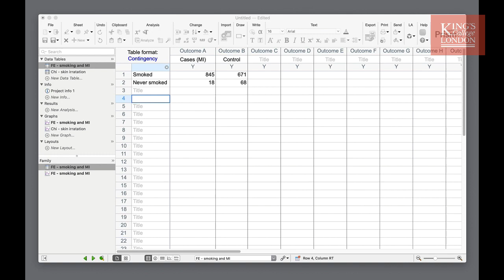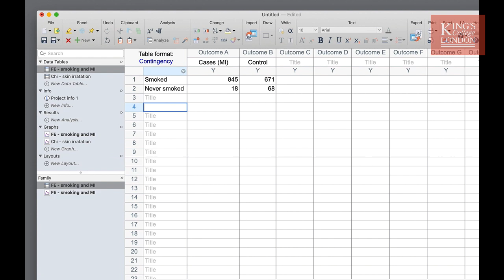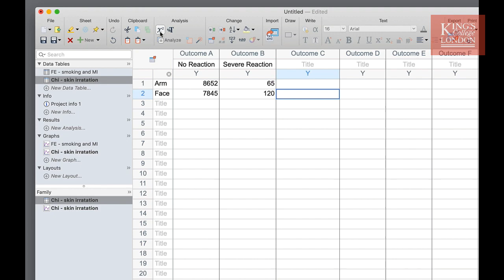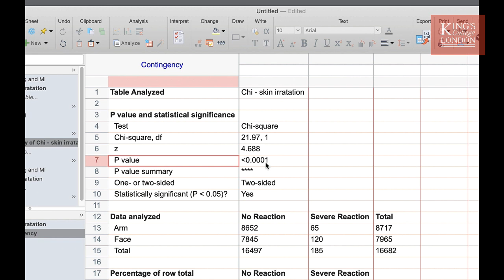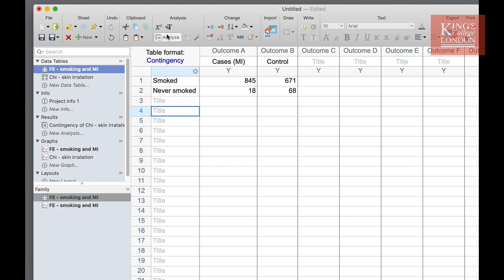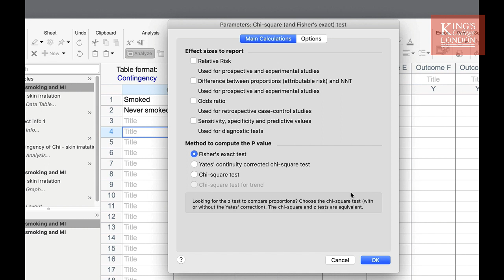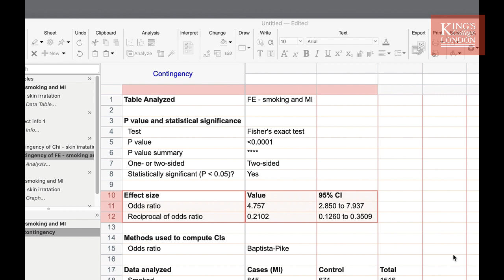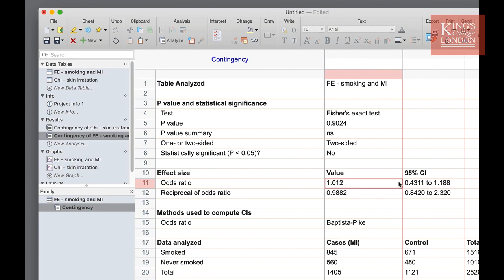How to do a Chi square or Fisher’s exact test in GraphPad Prism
A tutorial describing the steps required to undertake a Chi square or Fisher's exact test in GraphPad Prism